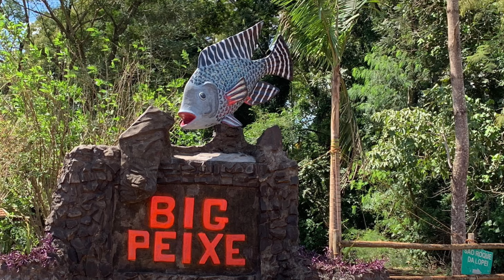big PEIXE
BigPeixe, localizado entre as cidades de Cascavel e Toledo, região oeste do Paraná, seguindo na BR-467, km 81, S. Roque do Lopeí - Sede Alvorada. Teve seu início nos anos de 1990 na área de piscicultura, engorda e produção de alevinos de tilápia, pesque e pague. Possui várias espécies de peixes onde todos são beneficiados na propriedade para utilização da carne no restaurante. Hoje possui um restaurante rural especializado em vários pratos de peixes, sendo servido no restaurante rodízio a base de peixe e buffet a base de peixe, além de vários pratos na culinária de peixe.
pra mim!💋 se vc é novo seja bem vindo(a)
Se quiser me enviar algo: